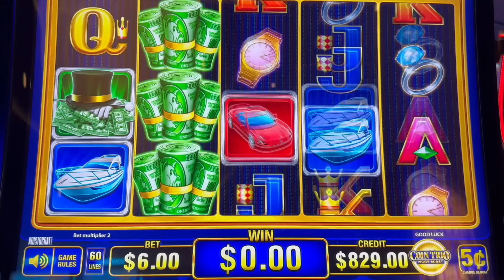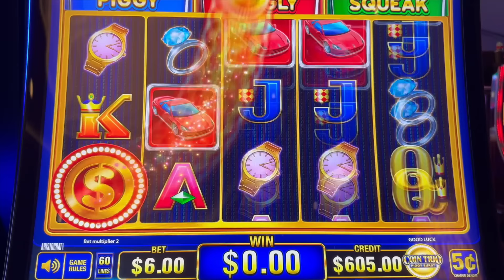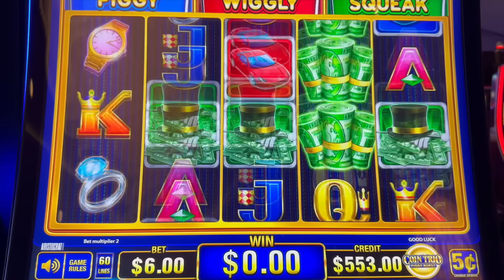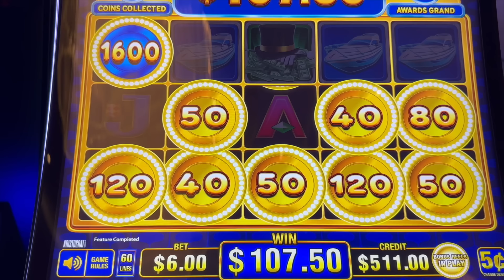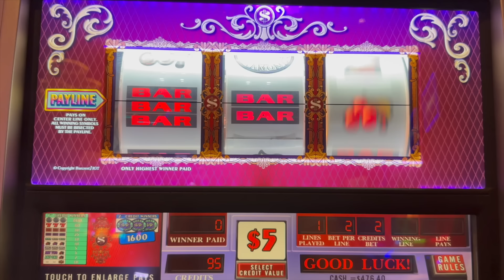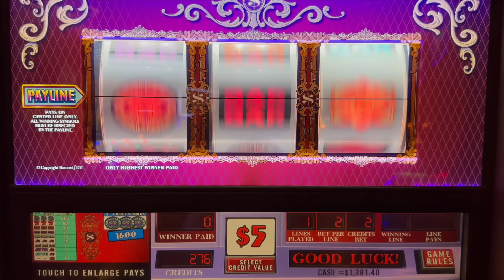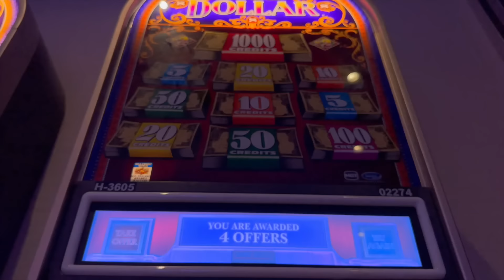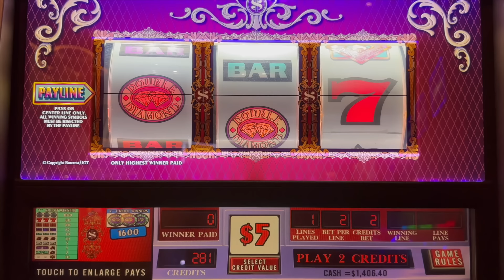DOUBLE TOP DOLLAR DROPS AN OFFER I CANT REFUSE